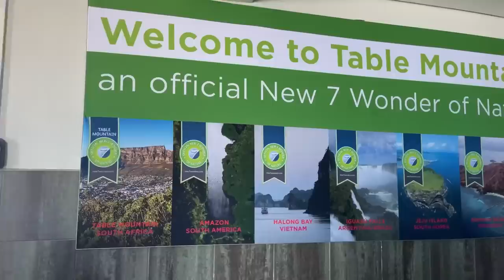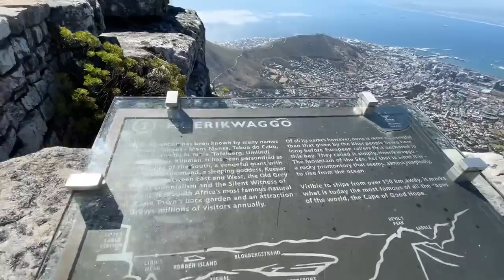BECOMING A SOUTH AFRICAN 🇿🇦📍.... Tourist